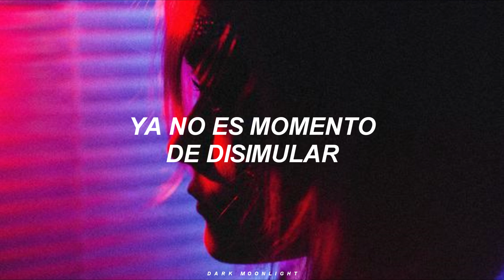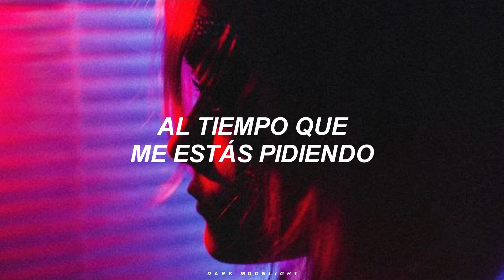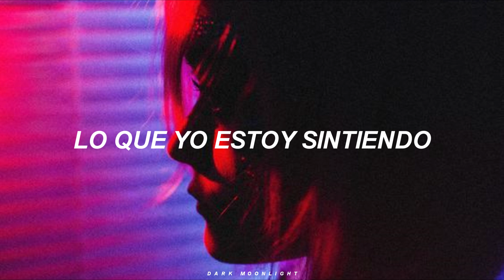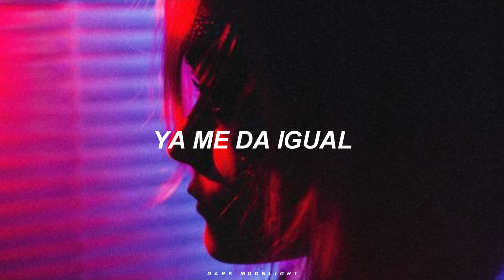Ventino - Y No [Letra].